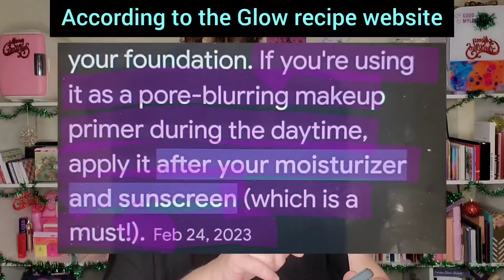March @ipsy PR Curator Incubator Program Rewrite The Rules! GiftedByIpsy & A Update!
Hey guys my box came a smidge late this month but I got it up as soon as it came! Hope this helps when it comes to making your decisions and using your products.

If you're not a member of Ipsy,  I do have a link for you to sign up..

Also, we have some giveaway updates video updates and some important information so I hope you enjoy!

   CODES THAT WILL SAVE YOU MONEY

Save at Glow Recipe! Get  $15 off $35 with my link.😊

to save money at checkout!

RAKUTEN FORMERLY KNOWN AS EBATES:
Sign up to Rakuten and earn a $30 bonus if you spend $30 in 90 days. Really easy to do guys👍 I know I spent $30 in 90 days...easy!
So many stores to choose from!
Ulta, sephora, Walmart, Target, grocery shopping! The list goes on and on! you name it they've got it! I mean it's crazy!  all you have to do is click the link below if you've never signed up to rackington before,  you're guaranteed a $30 rebate plus all your cash back. If you spend $30  it's like getting stuff for free!

Later! 😊
Make your first purchase of $50 or more and save $10 by using the code:
STEPH-I852E

❤️ SAVE WITH GLOW RECIPE:
USE THE LINK AND SAVE $15 OFF YOUR PURCHASE!

Copyright.